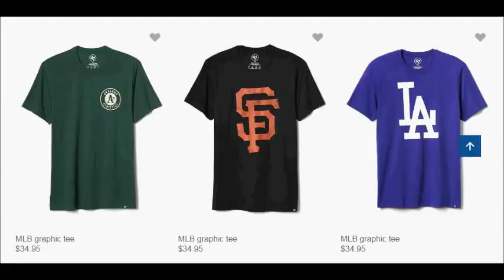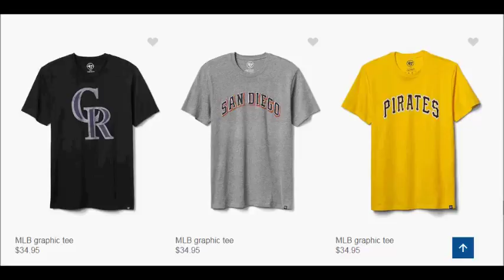GAP SUPER weekly special deals AD coupon preview vol.9